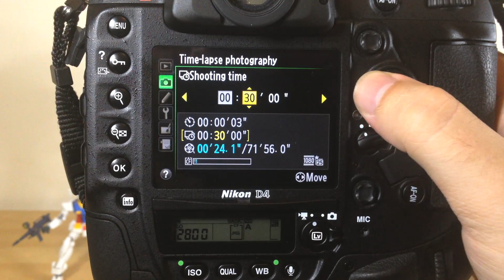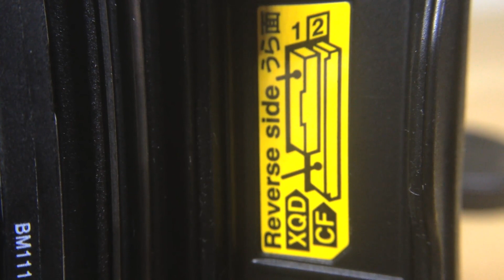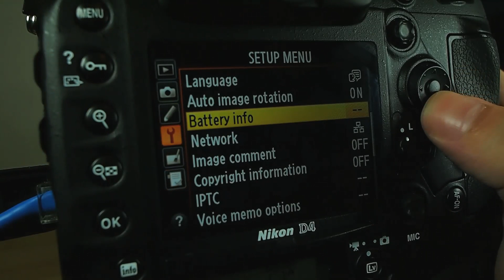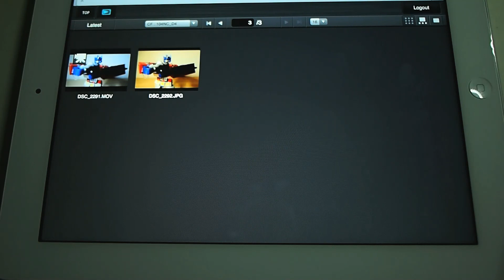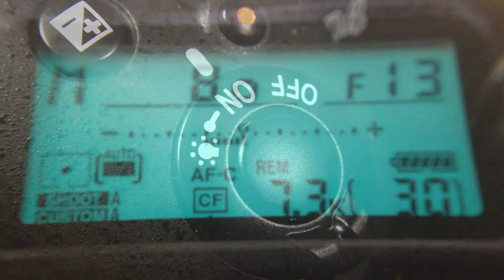Nikon D4 - iPad Tethering & Hardware - Does it Suck?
The Nikon D4 Review, Nikon's new top of the line professional DSLR goes through the review wringer in this multi-part review. This time, Looking at the hardware and handling, and the very cool HTML browser based tethering mode with an iPad (Also works with pretty much any device with a modern browser)